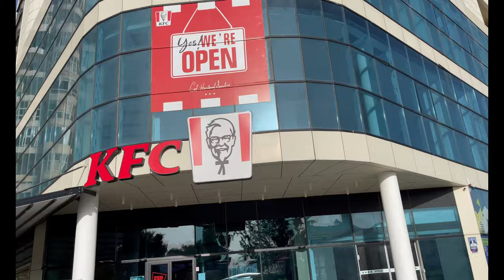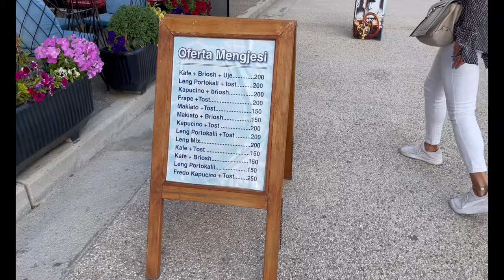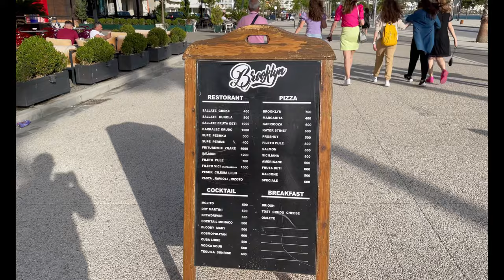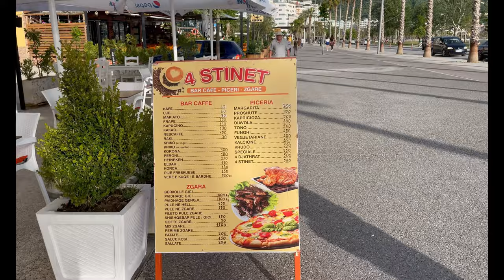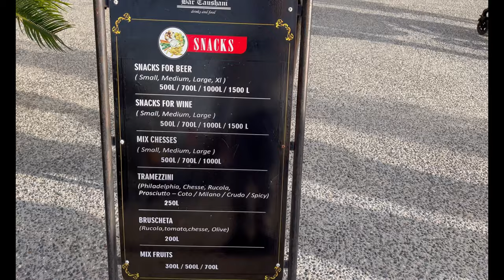Beautiful Vlore - Walking tour on promenade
Vlore is amazing city do not miss the chance to hang around.
Nice and friendly people, amazing food , and prices... you can check at this video :)